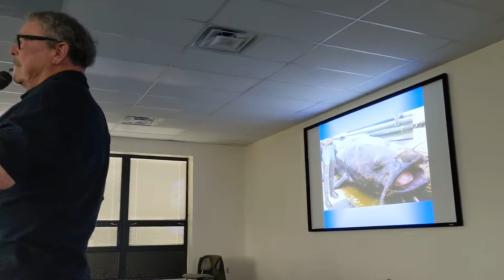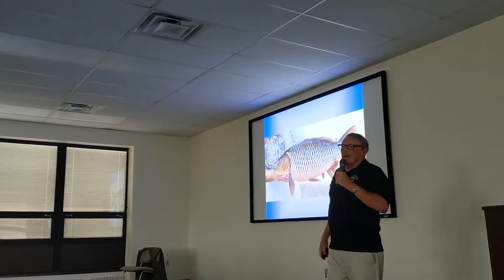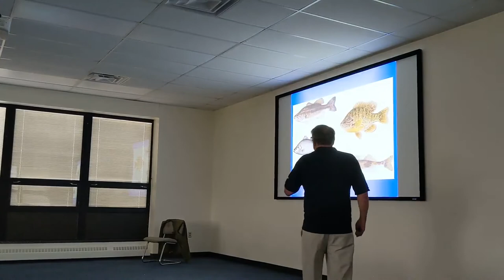Animals of the Wabash River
Inaugural Earth Day Speaker Session A Success

 In celebration of Earth Day on April 22nd, 2022 Emily’s Walk partnered with RiverSCAPE to host the inaugural session of an Earth Day Speaker Series. Jerry Hay was the featured inaugural speaker. Introducing himself as a Riverlorian, Hay covered all topics related to rivers, specifically the Wabash.
 Hay set the table by introducing his qualifications, which included being a long-serving guide on the largest riverboat. Jerry’s knowledge of the river was easily shown, having written several books. Hay still claims the Wabash as his favorite river, whether from pure nostalgia or its historical importance.
 Jerry Hay’s love for the river does not stop simply learning about it. Hay described an adventure and exploration he took with a dear friend during his session. This trip started at Fort Recovery and ended at the Ohio River. However, as Hay comically explained, there were many hardships along the way. Their adventure was anything but boring, from wading in shallow water to getting stuck and being forced to have a hole in their boat welded shut.
 Tying into his adventures on the Wabash, Hay dove into the many animals in and on the Wabash. Explaining their significance, Hay discussed carp, Asian carp, freshwater mussels, bald eagles, hawks, egrets, blue herons, turtles, water snakes, and many more creatures. From invasive species to critical purifiers, the Wabash River is home to a wide variety of life.
 With the successful turnout and enthused audience, the excitement and anticipation of next year’s session are palpable.